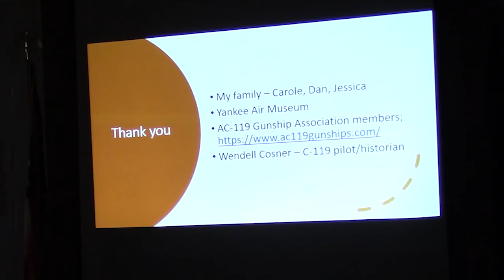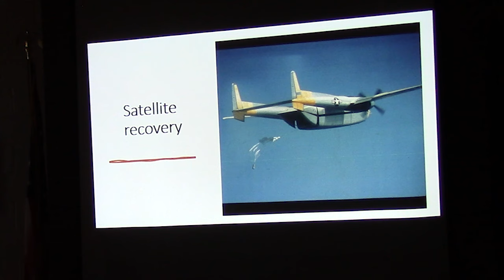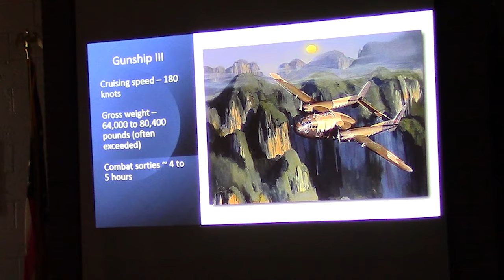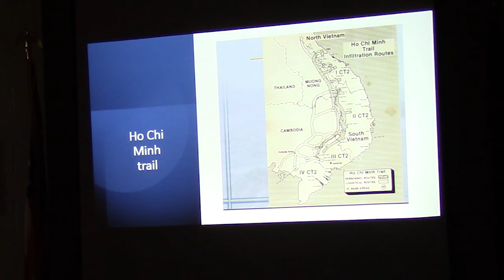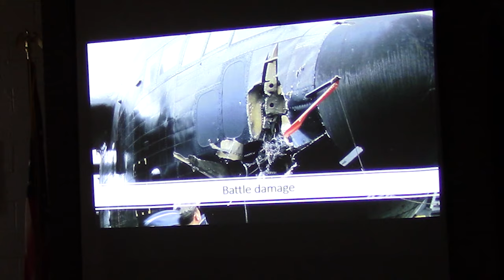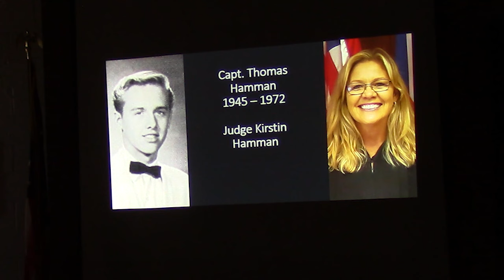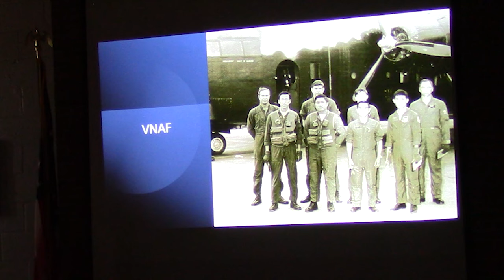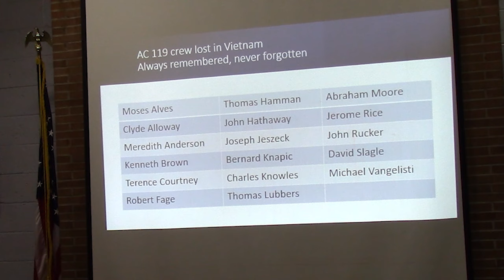AC-119 gunships by Barry Levine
Yankee Air Museum’s Barry Levine discussed the distinguished record of AC-119 gunships in the Vietnam war. Levine will cover the unique missions of C-119s (over 70 were built at Willow Run), their conversion into AC-119 gunships, and their service over South Vietnam, Laos, and Cambodia. You will hear some human-interest stories involving the air and ground crews – some tragic, some amusing, and all thought-provoking.

The Michigan Military Technical and Historical Society is dedicated to preserving the stories of Michigan citizens who served and sacrificed, here and abroad, from WWI to the present. Located just outside Detroit in Eastpointe, Michigan, our 11,000 square foot Museum exhibits the actual equipment, weapons, uniforms and other artifacts that bear witness to the high cost of freedom.